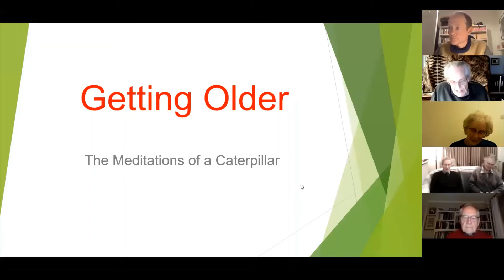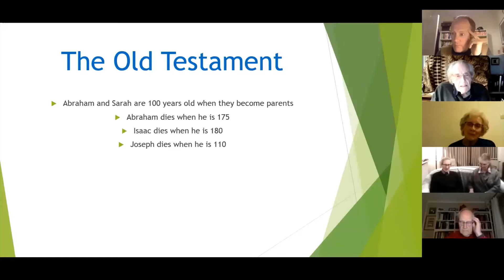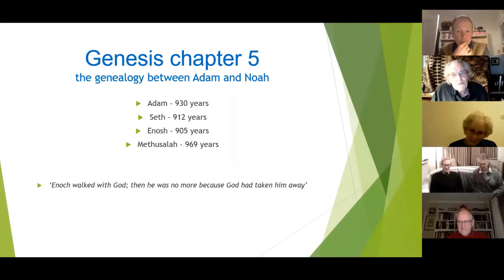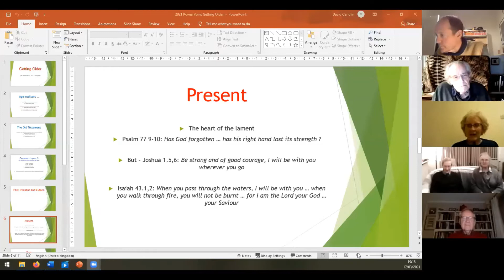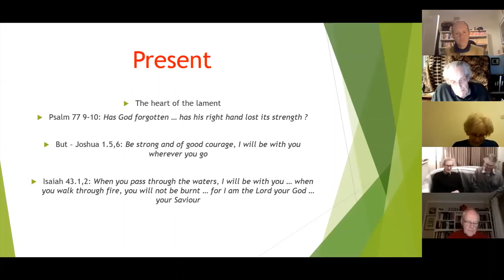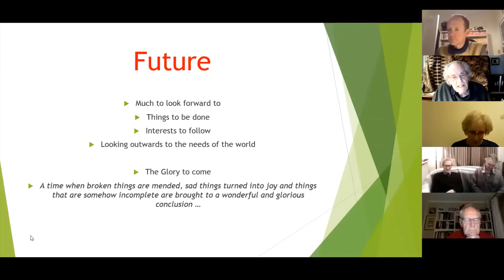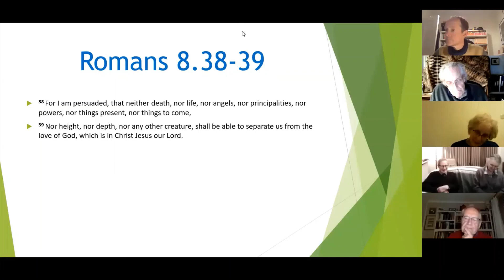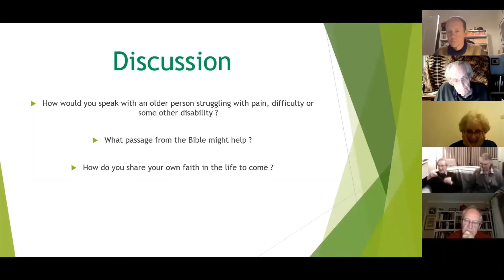Bible Study 4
Permission to stream the music in this service obtained form ONE LICENSE with license A-736628.